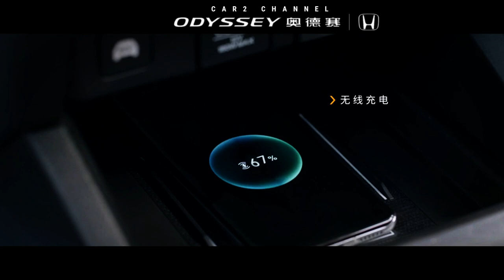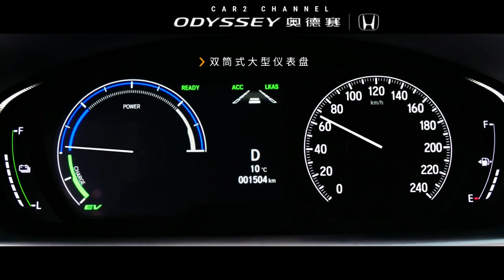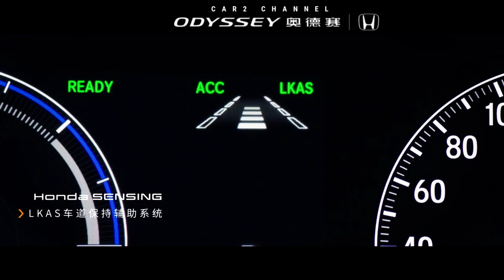honda Odyssey Hybrid e: H E V segera hadir di Indonesia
Spesifikasi Honda Odyssey Hybrid
 Honda Odyssey Hybrid kini memiliki motor listrik e:H E V yang dihubungkan dengan mesin bensin  2.0 liter i-VTEC yang diarahkan ke kedua roda depan, mampu menghasilkan tenaga maksimum 181bhp dan torsi 315Nm.